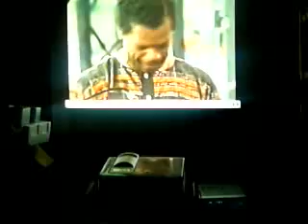090425死んでもいい！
Ｙｏｕｔｕｂｅ　Don Pullen